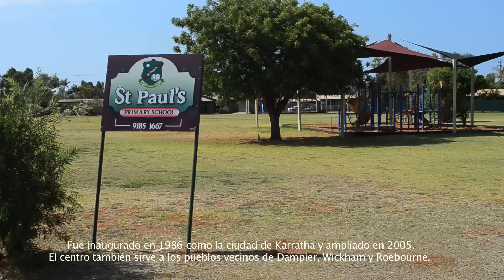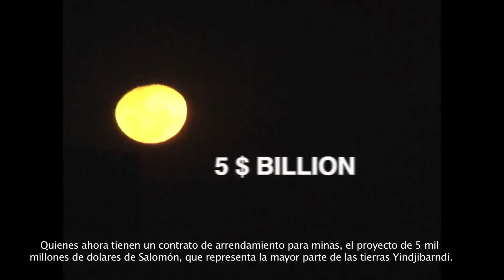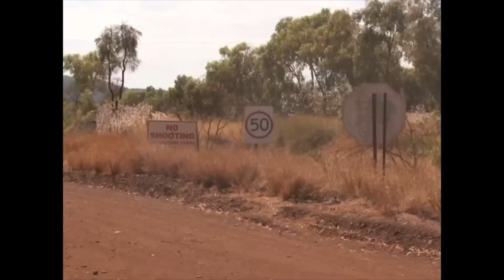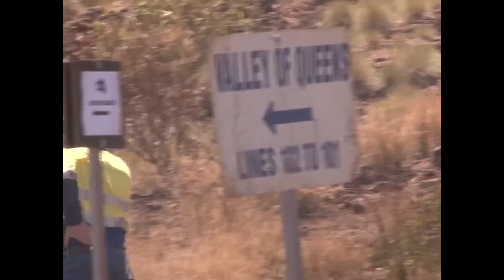The Yindjibarndi People and the Steep Path